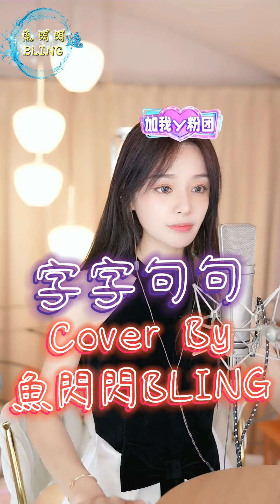《字字句句》Cover By 魚閃閃BLING ||『他字字未提喜歡你 你句句都是我願意』盧盧快閉嘴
《字字句句》Cover By 鱼闪闪BLING ||『他字字未提喜欢你 你句句都是我愿意』卢卢快闭嘴
（手機用戶可下載YY的APP，更方便操作喔）
★有YY相關問題可加管理微信詢問：Bling83313

【歌詞】

盧盧快閉嘴 - 字字句句

作詞：玖零三壹
作曲：玖零三壹

他關於你 絕口不提
他是否短暫愛過你
來去自如
也分不清他什麼目的

若即若離 是空歡喜
聽他和誰逢場作戲
可是你的委屈卻無從說起

他字字未提喜歡你
你句句都是我願意
他一句寂寞時候的回應
你卻激動不已

他次次迴避著話題
你傻傻熱情的貼近
穿過多少城市為了他
只因為他淋濕了自己

你卻激動不已

你卻激動不已

你說你愛他 和他沒關係